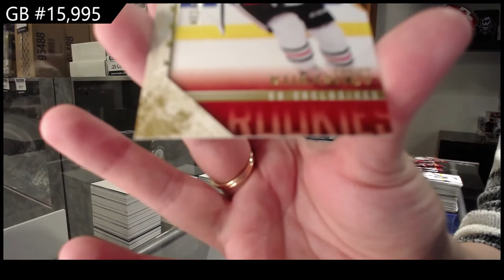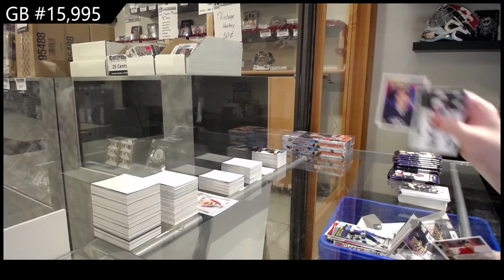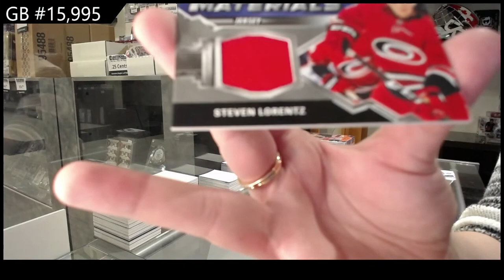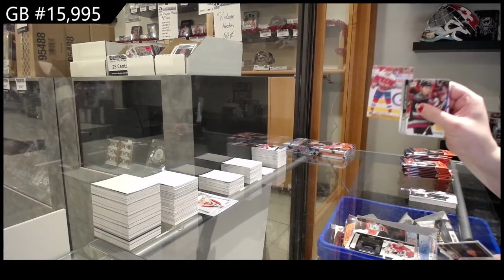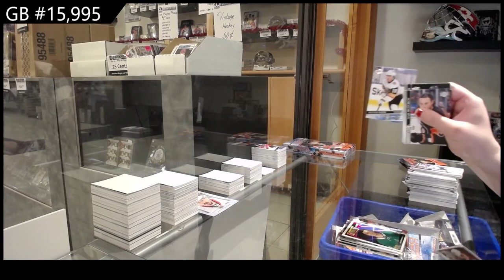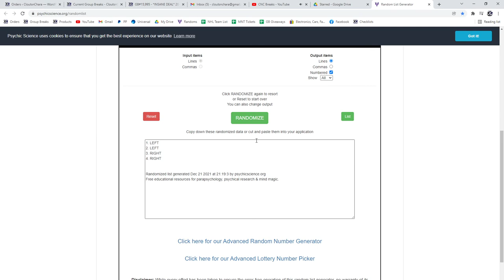20-21 UD Series 1, 20-21 UD Series 2 & 20-21 UD Extended Hockey 6 Box Break - C&C GB #15,995